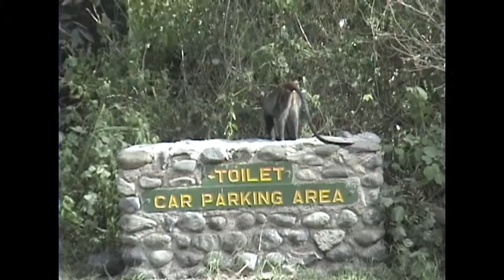RM Arusha Day 1